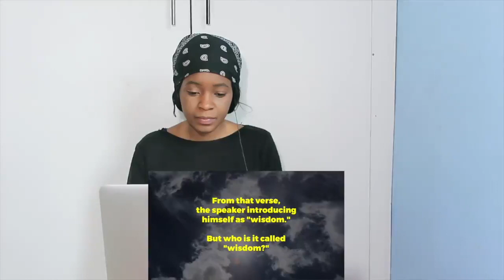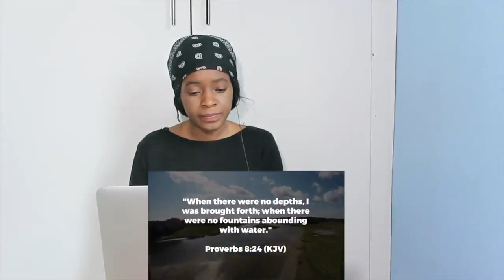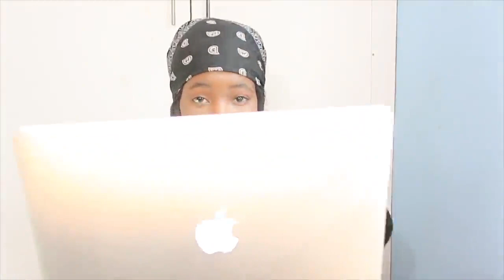Where Was God Before The Creation Of Heaven and The Earth? | REACTION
📖 REACTION DEFINITION:

. re·ac·tion
rēˈakSH(ə)n/
noun

Fanny&jessy
Haspolat-lefkosa,via mersin 10,Turkey (cyprus international university)
mersin, turkey,99010